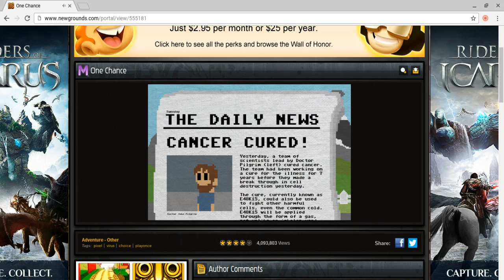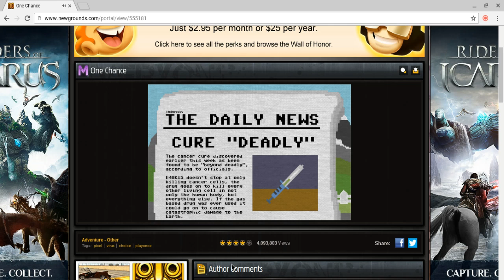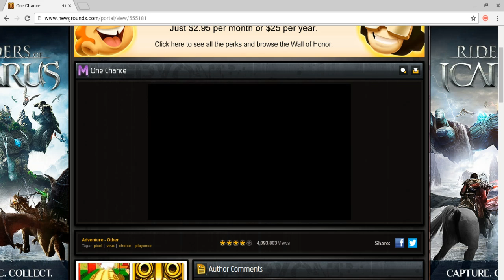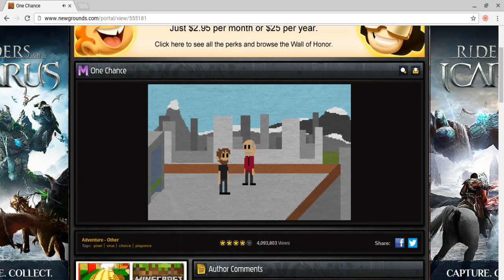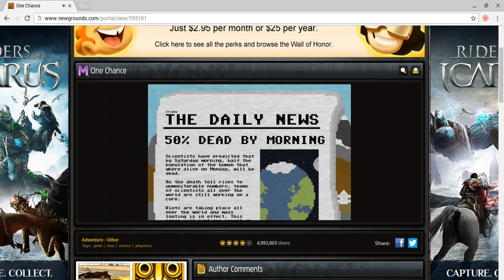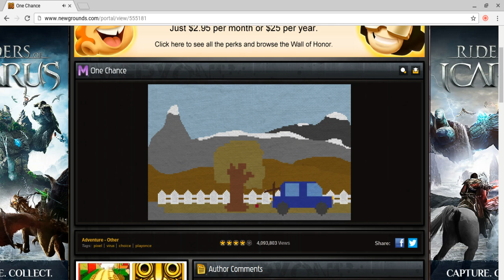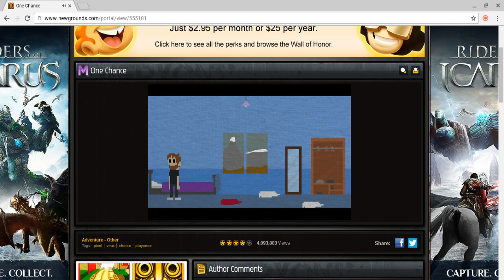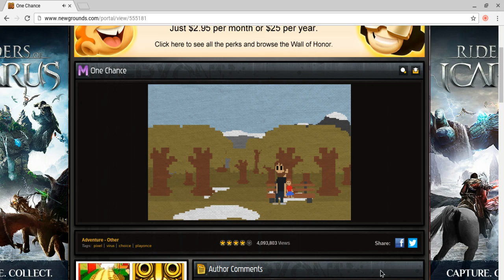One Chance gameplay